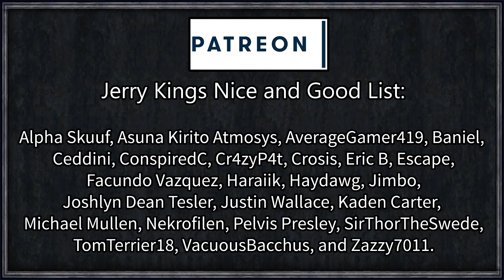CK2 Game of Thrones: Last Storm King #13 - Final Dragonlords (Series A)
The Storm Kings, descended from Durran Godsgrief and his wife, the goddess of Storms, ruled the Stormlands for thousands of years up until the Targaryen conquest of Westeros.

We play 300 years following the conquest of the seven kingdoms and the destruction of House Durrandon during the reign of Robert Baratheon. A young lord has climbed his way to the rank of count and is claiming to be the final descendant of House Durrandon, born of the line of Argilac, the last storm kings, brother.

Will we be able to manifest our god's blood and become the true ruler of the storm, or will House Baratheon, the usupers of the Durrandon sigil and words, crush this rebellion upstart?

Artifact Search
Coloured Buttons
Decisive Battles

=== Links ===

=== Legal ===